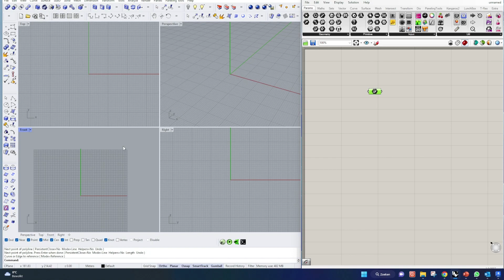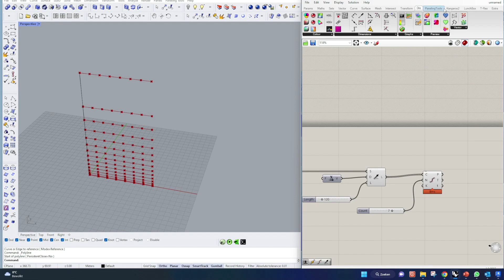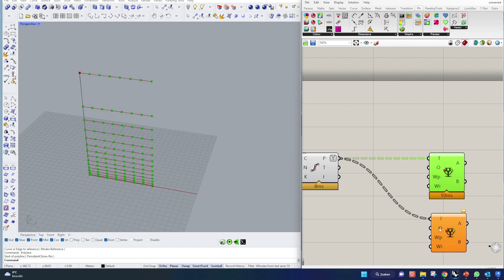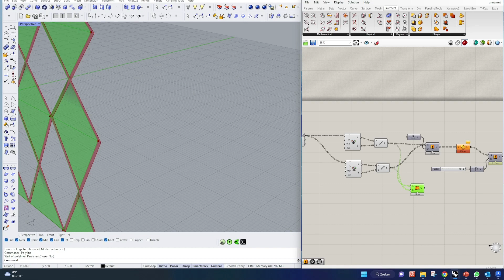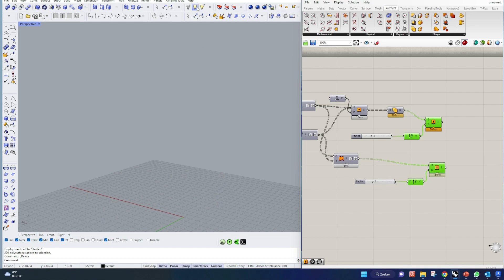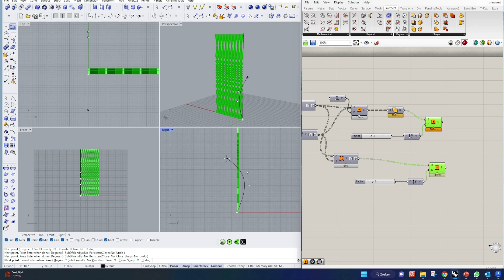Parametrisch Gevelontwerp Rhino Grasshopper ( Square+Relitem)